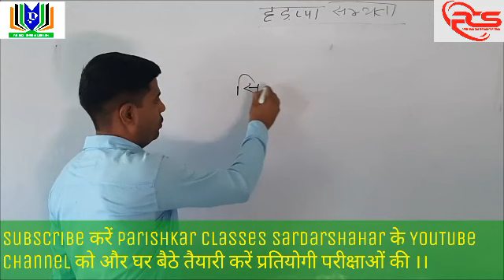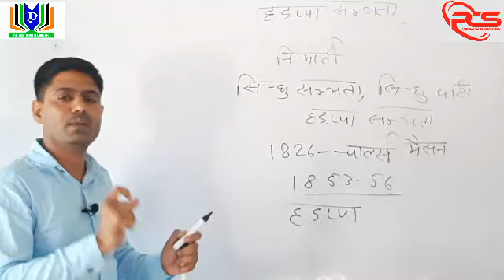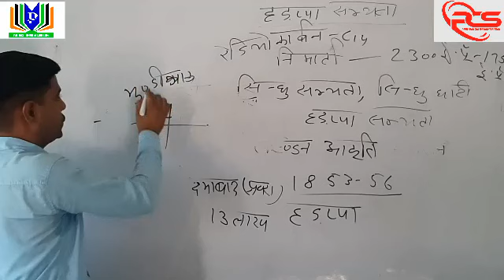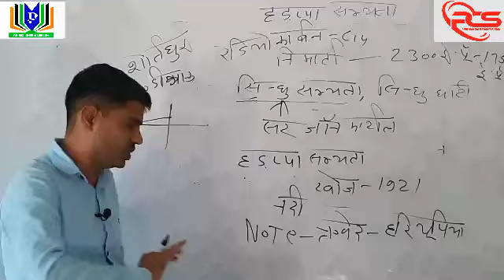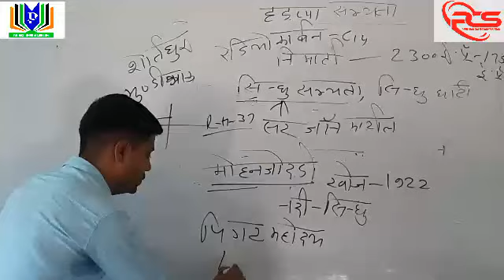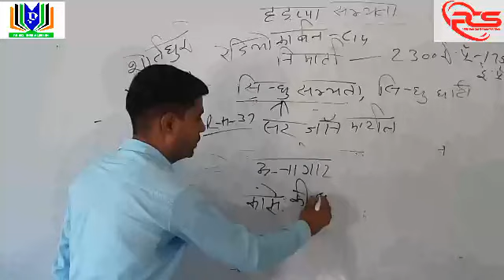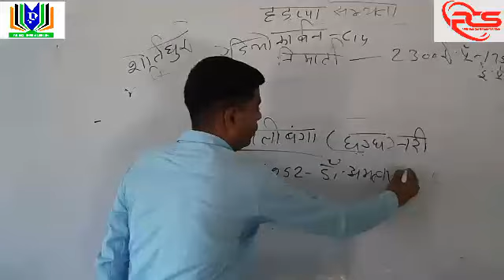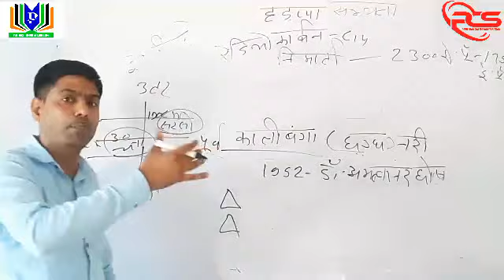Indian History || हड़प्पा घाटी सभ्यता ||Part-1|| By H.R.Bhargav Sir || Parishkar Classes Sardarshahar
धन्यवाद🙏 👆👆👆👆
"Free_Online_Classes" And "Daily_Test_Series" special - REET/ राजस्थान पुलिस/ पटवार/ कनिष्ठ लेखाकार/ BSTC/ PTET
घर बैठे करें प्रतियोगी_परीक्षाओं की तैयारी परिष्कार के साथ
Join